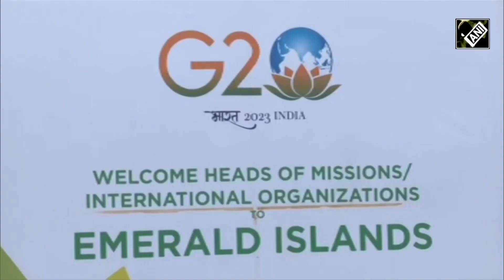Ambassadors sing praises for India ahead of G20 Presidency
Over 40 various heads of missions and heads of international organisations visited Andaman and Nicobar Islands for the G20 curtain raiser, ahead of India assuming the G20 Presidency on December 1. Ambassadors from different countries heaped praise for India ahead of G20 Presidency.